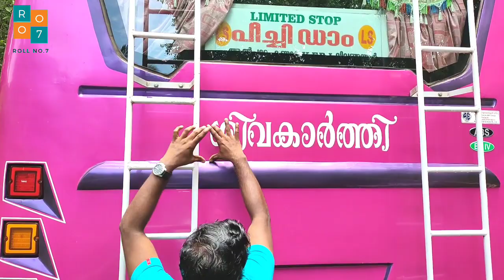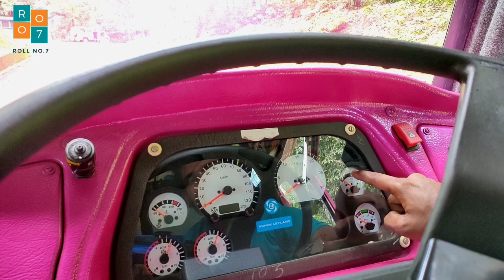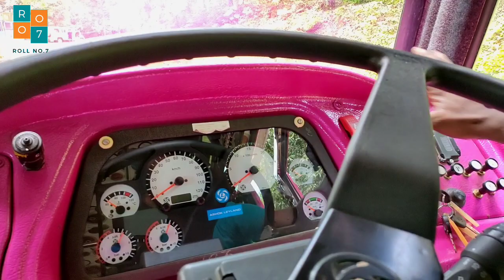Kerala private bus Malayalam review/Ashok Leyland VikingAE coach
Kerala private bus
Ashok Leyland Viking Malayalam review
AE coach Pollachi body works shop